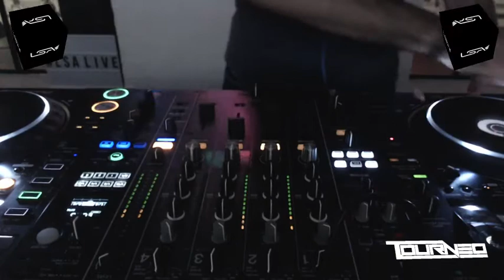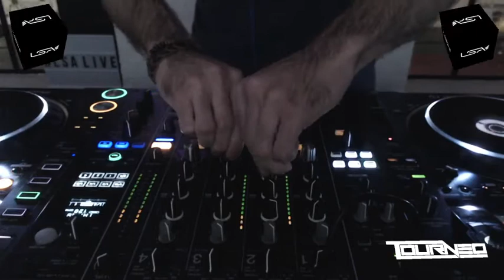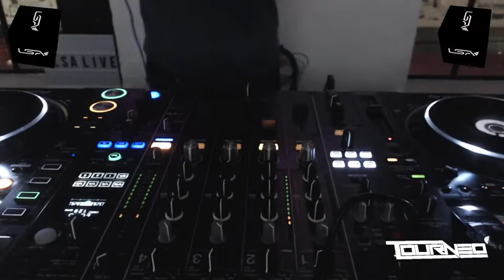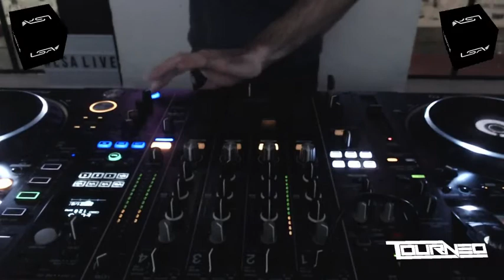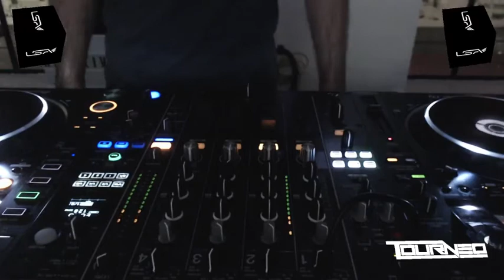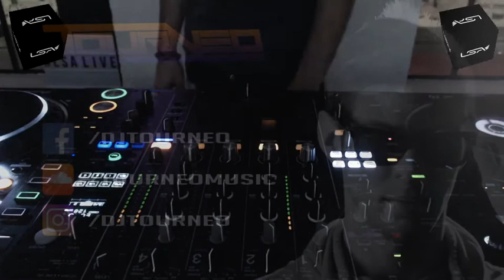Tourneo - Tourmix 009 - LSA Live - Pioneer NXS2 - House, Progressive House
You can also send your DEMO, I'd be happy to play your track.
All you have to do just send me the download link.